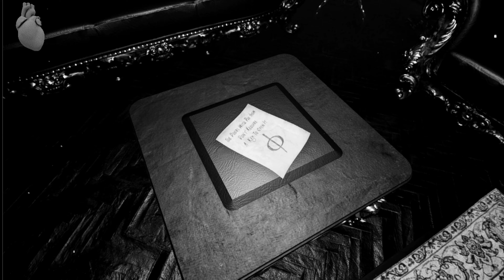The Illusion Curse PC Gameplay Blackwhite